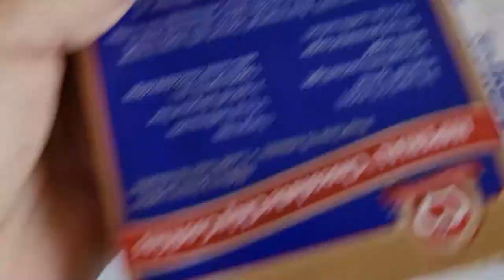!un dulcito con azucar negrita muy 😋rico y un pan de Avena y manzana y platano macho 😋👍👍!